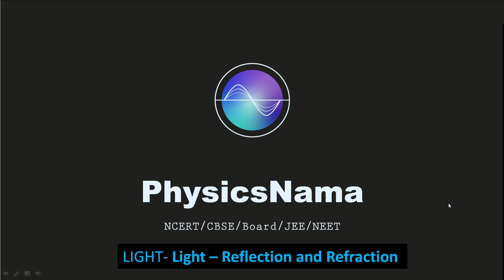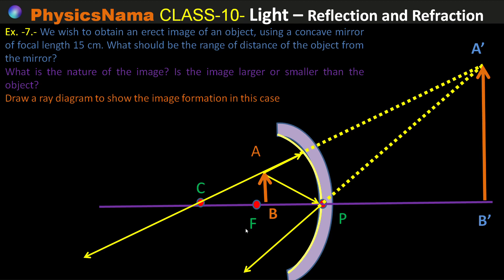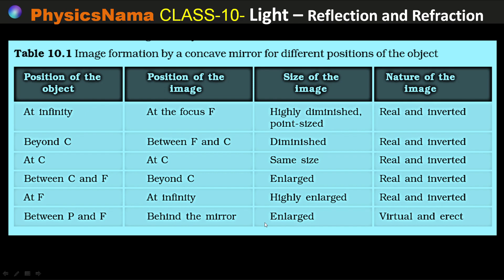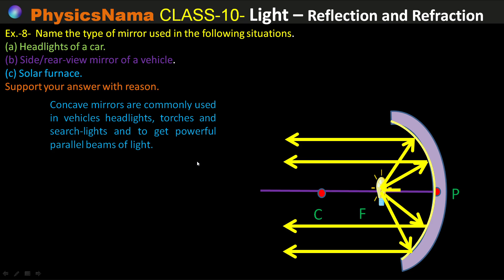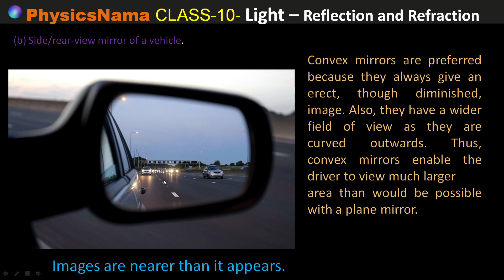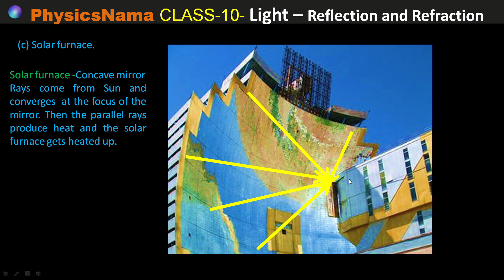Exercise 7 and 8 I Concave Mirror I Power of Lens I Lens Formula-MAGNIFICATION- Light Class10 CBSE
Exercise  7 and 8 I Concave Mirror I Power of Lens I Lens Formula-MAGNIFICATION- Light Class10 CBSE I Uses of  Concave Mirror I Uses of Convex Mirror
Image formation Spherical Lens-Convex Lens-Concave Lens- Optical Centre Refraction of light from Convex/ Concave lens, Refraction by Spherical Lenses, converging lenses, diverging lenses, Image Formation in Lenses Using Ray Diagrams,
Ex. -7.- We wish to obtain an erect image of an object, using a concave mirror of focal length 15 cm. What should be the range of distance of the object from the mirror?
What is the nature of the image? Is the image larger or smaller than the object?
Draw a ray diagram to show the image formation in this case.
Ex.-8-  Name the type of mirror used in the following situations.
(a) Headlights of a car.
(b) Side/rear-view mirror of a vehicle.
Support your answer with reason.